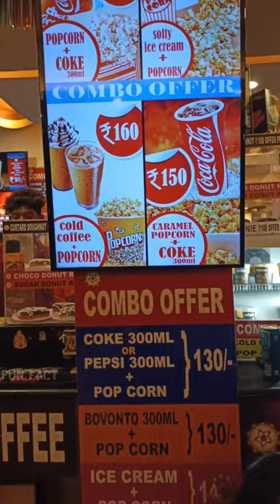MAAVEERAN💫|KAMALA Cinemas|BEST COMBO OFFER🤯|Caramel Popcorn🍿& COKE150ku#shorts